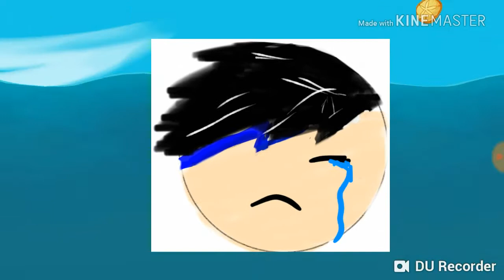Jugando sky whale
Guau